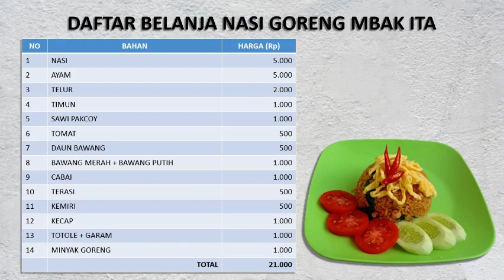Nasi Goreng Mbak Ita Kota Semarang